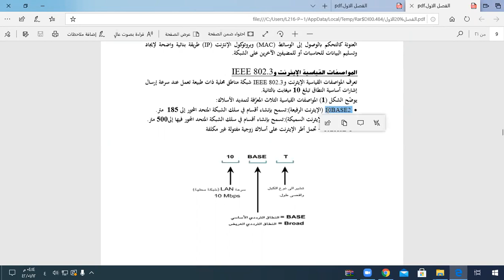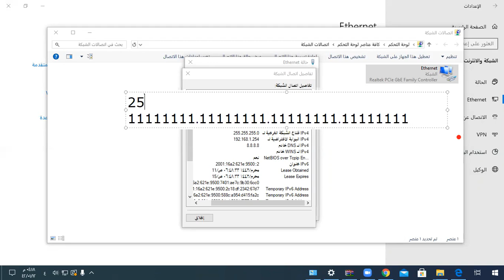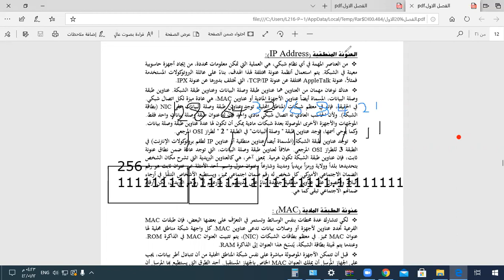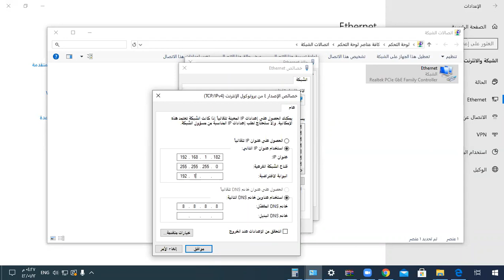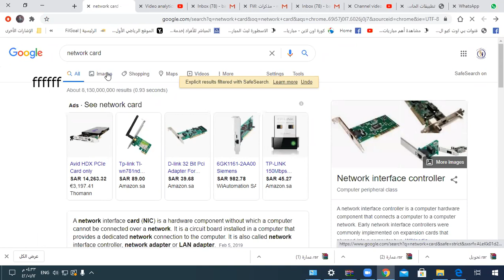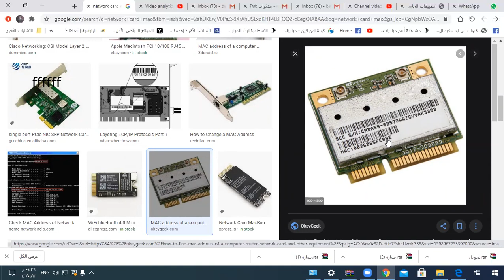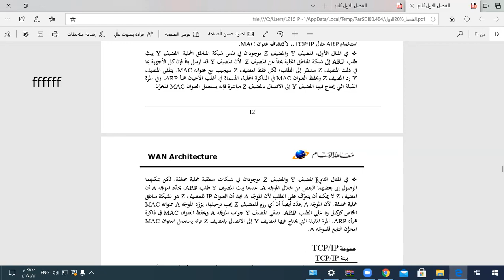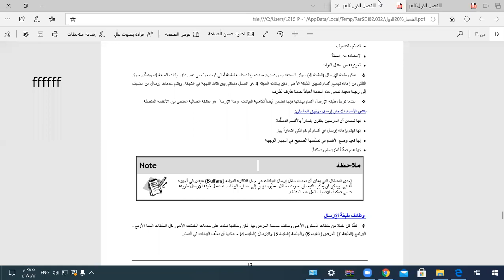الربع السادس شبكات ربط الشبكات محاضره 2